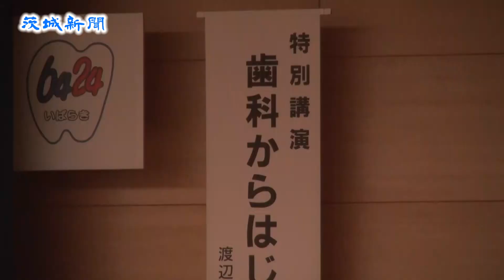健康づくりで表彰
健康づくりに功績のあった個人と団体を表彰する「県民健康づくり表彰式」が19日、水戸市笠原町の県庁で開かれた。地域で健康づくりに関連する活動に就く専門職をはじめ、健康体操の推進やウオーキング活動、献血活動で県民の模範となった231人23団体が知事らから表彰を受けた。
　健康いばらき21元気アップ大賞を受賞したひたちなか市の堀口自治会ときめき元気塾は10年にわたり、地元自治会の健康づくりとして「元気アップ体操」の実践や言葉遊びなどを取り入れ参加者が交流しやすくなる工夫を行ってきた。同塾サポーターの新井佳代子さんは「これからもみなさんが楽しめるようにがんばりたい」と感想を話した。